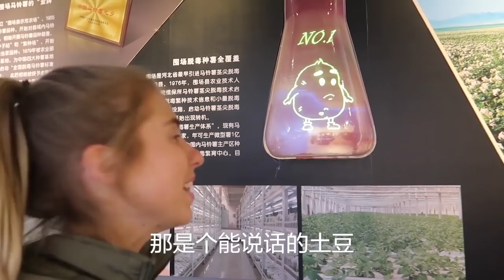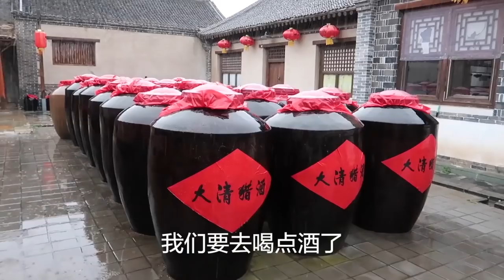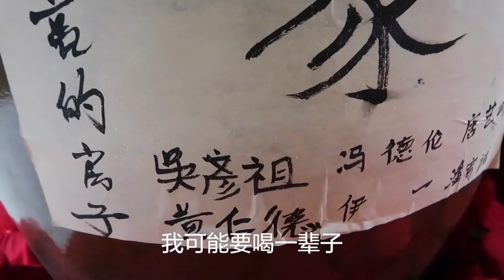See Heibei Province in a new light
Come on another trip with Amy! Weichang County, located in far northeastern Hebei Province, has varied ethnic minority cultures, beautiful grasslands, and a diverse range of museums to enjoy.